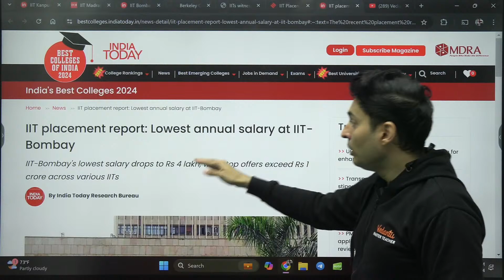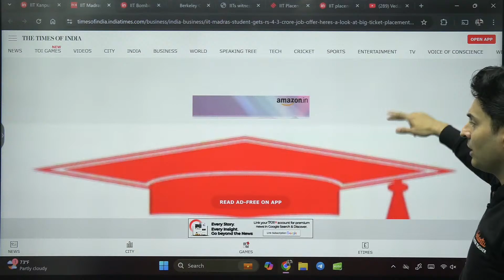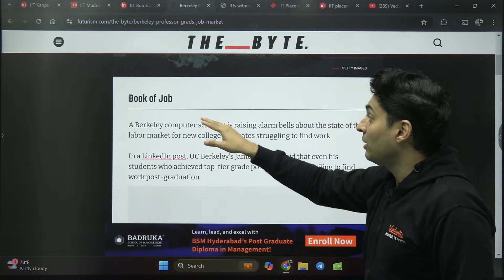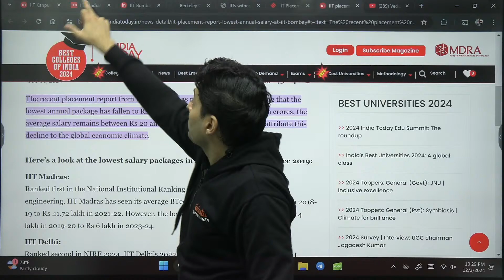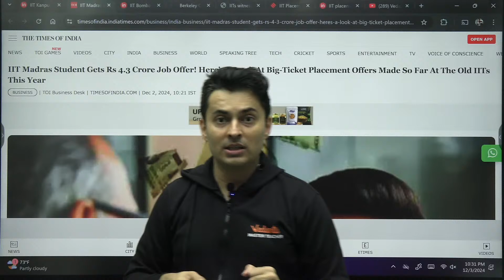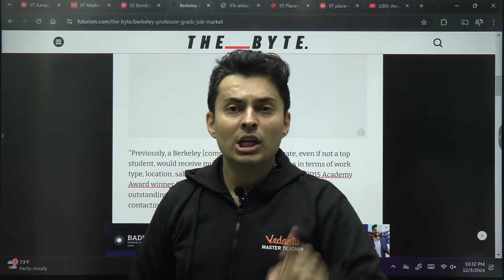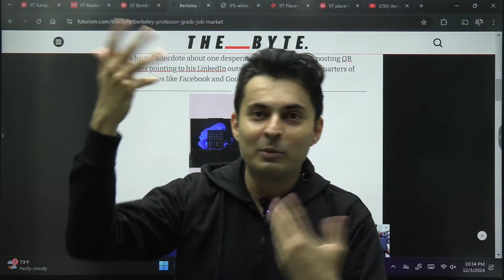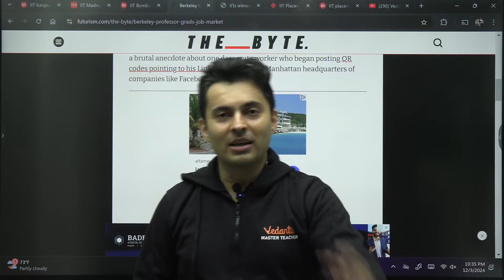Good News 😍 IIT JEE Students | IIT Placements 💸 JEE 2025 2026 | Shreyas Sir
🎉 Attention JEE Aspirants! Exciting updates await you in this video as Shreyas Sir brings you the latest and most important news for IIT JEE students. Whether you're preparing for JEE 2025 or aiming to crack the prestigious IITs, this video is packed with valuable insights that can shape your preparation and career.

🔍 Here's What You’ll Learn:
✅ Key changes and updates in JEE 2025
✅ Recent trends in IIT placements
✅ Tips to boost your preparation strategy
✅ Insights into life at IIT and career opportunities

Stay ahead of the curve with the most up-to-date information and practical advice from one of the best mentors in the field. Shreyas Sir shares actionable strategies and career guidance to help you achieve your dreams of securing a seat in IIT.

👉 Don’t miss this chance to stay informed and motivated!

📢 Join the Conversation:
Drop your questions and thoughts in the comments below. Shreyas Sir will answer them in upcoming videos!

🌟 Your journey to IIT begins here. Let’s ace it together! 🚀